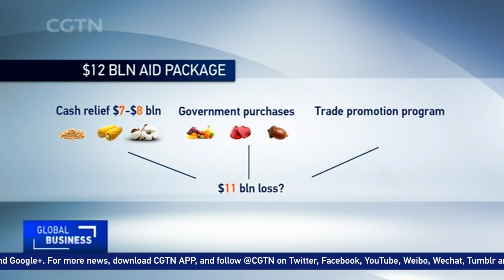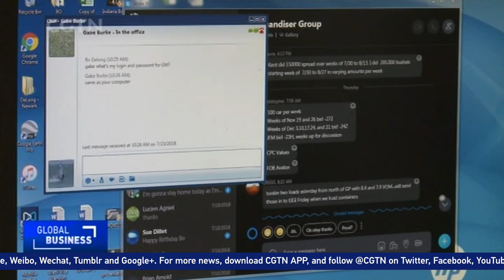US Agriculture Secretary: 12 billion dollars aid won't make up for farm losses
The US government is planning for a 12 billion US dollars aid package for farmers by October in response to retaliatory measures on American farm exports. But Agriculture Secretary Sonny Perdue warned over the weekend that the aid plan won't make up for all the losses.